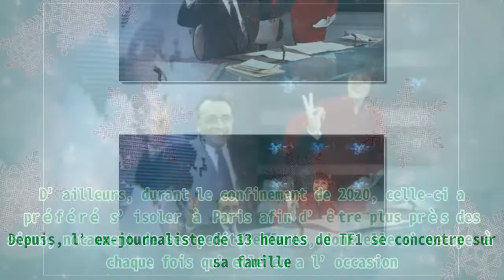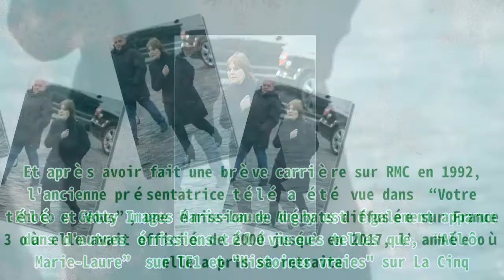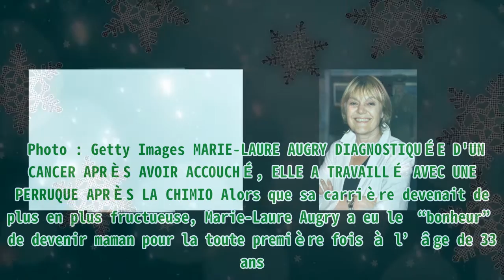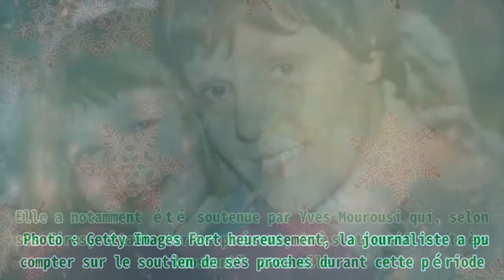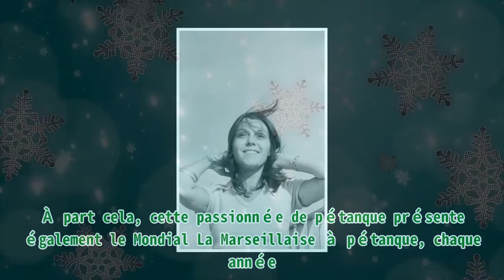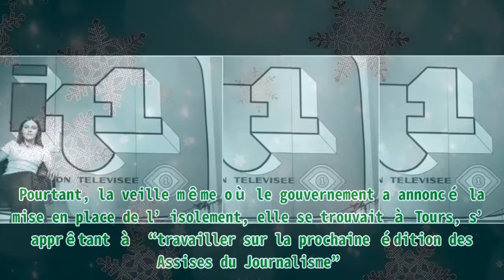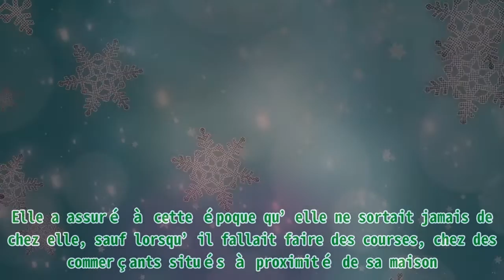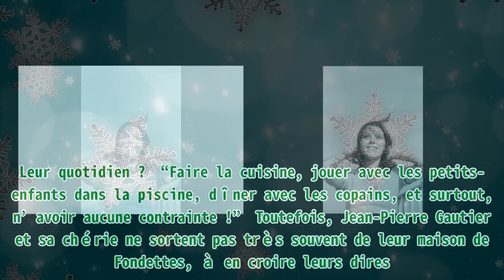"Je range, je vide les tiroirs" : Retraitée, Marie-Laure Augry s'occupe désormais de ses petits-en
"Je range, je vide les tiroirs" : Retraitée, Marie-Laure Augry s'occupe désormais de ses petits-en |Invicta Men's Pro Diver Stainless Steel Quartz Watch . Please help me with an order to maintain the system, thanks a lot.| Dans les années 80, Marie-Laure Augry faisait partie des figures les plus emblématiques de la télévision. Cependant, depuis quelques années, elle est devenue très discrète. Découvrez-en davantage sur sa vie actuelle. En 2017, Marie-Laure Augry a décidé de prendre sa retraite. Depuis, l’ex-journaliste de 13 heures de TF1 se concentre sur sa famille. D’ailleurs, durant le confinement de 2020, celle-ci a préféré s’isoler à Paris afin d’être plus près des siens, notamment de ses petits-enfants, dont elle s’occupe à chaque fois qu’elle en a l’occasion. La journaliste Marie-Laure Augry à Paris le 27 août 1975, France. | Photo : Getty Images ACOLYTE D'YVES MOUROUSI - ZOOM SUR SA CARRIÈRE Le 27 février 2022, Marie-Laure Augry a soufflé sa 75e bougie. Il faut dire que dans sa jeunesse, celle-ci a marqué le monde de la télévision en étant l’une des premières femmes françaises à présenter un journal. Pour rappel, Marie-Laure a fait ses premiers pas à la télévision à seulement 25 ans. Trois ans plus tard, soit en 1975, elle a présenté son premier journal télévisé “Édition de la nuit”. Toutefois, ce n’est qu’en présentant le 13 heures de TF1, aux côtés d'Yves Mourousi que la journaliste a commencé à connaître le succès. Elle avait co-présenté le programme avec son collègue jusqu’en 1988. Les présentateurs et journalistes Yves Mourousi et Marie-Laure Augry sur le plateau du journal télévisé de 13h sur TF1. | Photo : Getty Images Marie-Laure Augry est également apparue dans d'autres émissions télévisées telles que, “Allô Marie-Laure” sur TF1 et "Histoires vraies" sur La Cinq. Et après avoir fait une brève carrière sur RMC en 1992, l'ancienne présentatrice télé a été vue dans “Votre télé et Vous”, une émission de débats diffusée sur France 3 où elle avait officié de 2000 jusqu’en 2017, l’année où elle a pris sa retraite. Par ailleurs, en 2003, la compagne de Jean-Pierre Gautier a aussi travaillé comme médiatrice de rédaction de France 3. Les présentateurs et journalistes Yves Mourousi et Marie-Laure Augry sur le plateau du journal télévisé de 13h sur TF1. | Photo : Getty Images MARIE-LAURE AUGRY DIAGNOSTIQUÉE D'UN CANCER APRÈS AVOIR ACCOUCHÉ, ELLE A TRAVAILLÉ AVEC UNE PERRUQUE APRÈS LA CHIMIO Alors que sa carrière devenait de plus en plus fructueuse, Marie-Laure Augry a eu le “bonheur” de devenir maman pour la toute première fois à l’âge de 33 ans. Une très bonne nouvelle accompagnée d’une mauvaise expérience puisque quelques mois après avoir mis au monde sa fille, la journaliste a été diagnostiquée d’un cancer du sein. “Mais le bonheur d’avoir donné la vie a pris le pas”, raconte-t-elle. La journaliste Marie-Laure Augry à TF1 le 27 aout 1975, Paris, France. | Photo : Getty Images Ensuite, trois ans plus tard, la chérie de Jean-Pierre a fait une “récidive” et a de ce fait été contrainte de faire de la chimio. Elle a révélé avoir même subi une ablation. Battante, il était hors de question pour Marie-Laure Augry de mettre des parenthèses à sa carrière. Une époque dont elle s’était souvenue lors de sa rencontre avec l’équipe de Sud Info. “Continuer à présenter le journal valait plus que tous les médicaments. Je n’imaginais pas m’arrêter de travailler. Je portais une perruque. Ça m’ennuyait parce que ce n’était pas très esthétique”, a-t-elle confié. Stephane Rotenberg reçoit Hervé Bourges Pascal Josephe et Marie-Laure Augry sur Match TV. | Photo : Getty Images Fort heureusement, la journaliste a pu compter sur le soutien de ses proches durant cette période. Elle a notamment été soutenue par Yves Mourousi qui, selon ses dires, était “très présent, très attentif, et très boostant” avec elle. APRÈS DES ANNÉES À LA TÉLÉVISION, MARIE-LAURE A DISPARU DES ÉCRANS Après son départ de “Votre télé et vous”, en